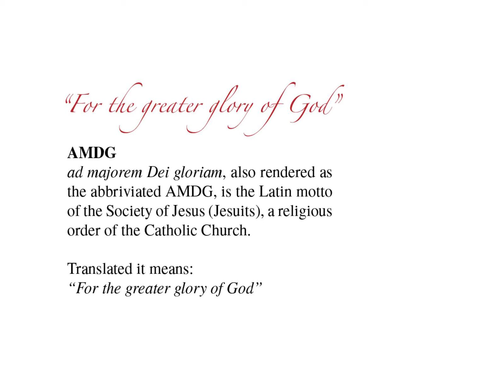Glory - Poor Clares Sisters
Song Title: Glory

Sung: Poor Clares Sisters, Zambia, Waterfalls Monastery